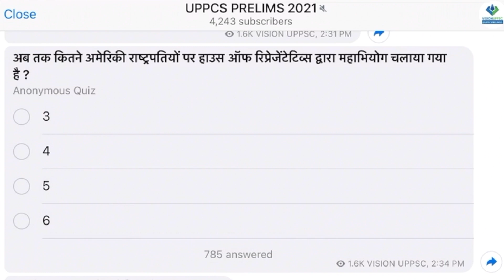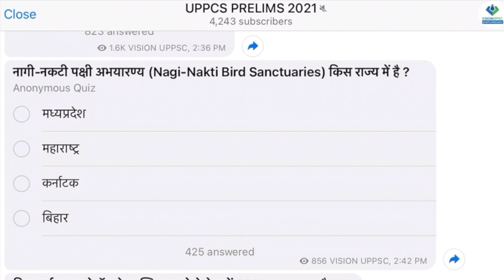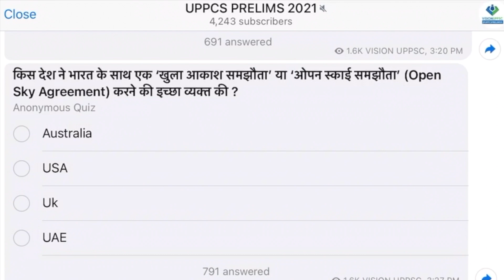UPPCS PRE 2021 (QUIZ 4)